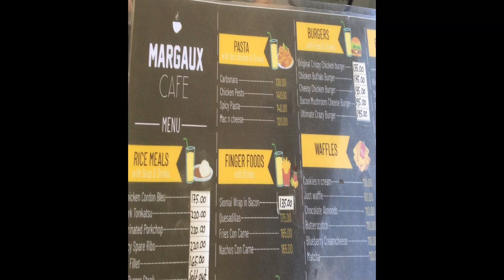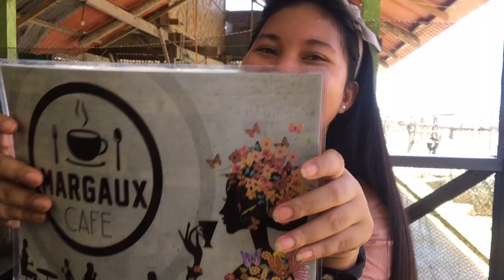MARGAUX CAFE | Jhariel Acusar |VLOG#54